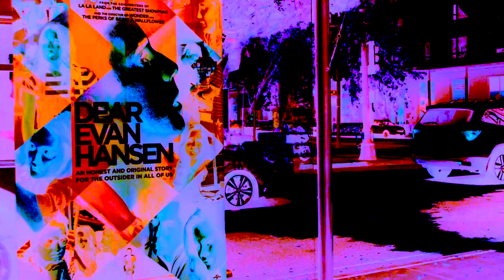SZA - The Anonymous Ones (Official Video) ⭐ INSTRUMENTAL